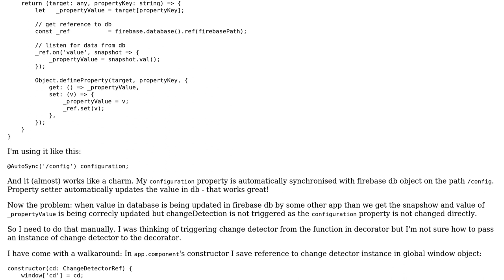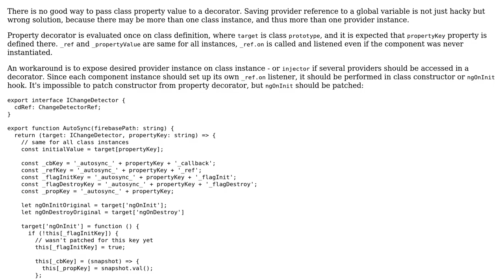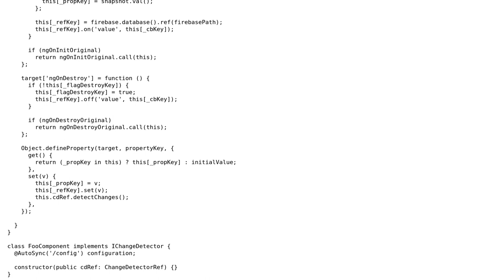How to pass changeDetectorRef to decorator?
With thanks & praise to God, and with thanks to the many people who have made this project possible! | Content (except music & images) licensed under CC BY-SA | Music | Images & others | With thanks to user Estus Flask user Baumi and the Stack Exchange Network Trademarks are property of their respective owners. You are responsible for your own actions.